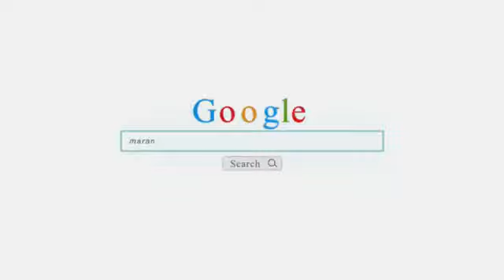HINDERANCES OF DREAMS.. THE :PHYSICAL AND SPIRITUAL SIDE* PART 2